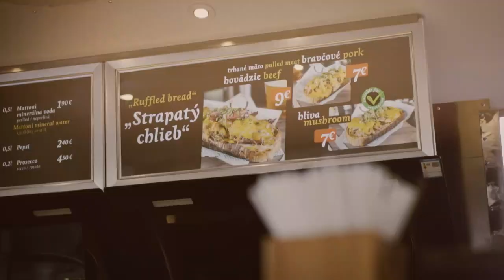Stainless steel stream line food trailer for Hotel Devin, customized European standard food truck.